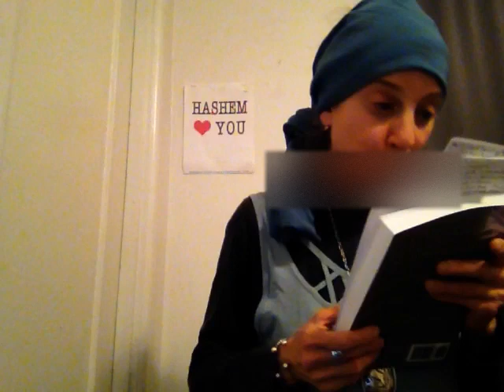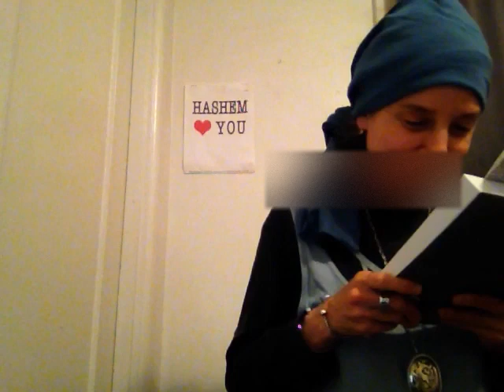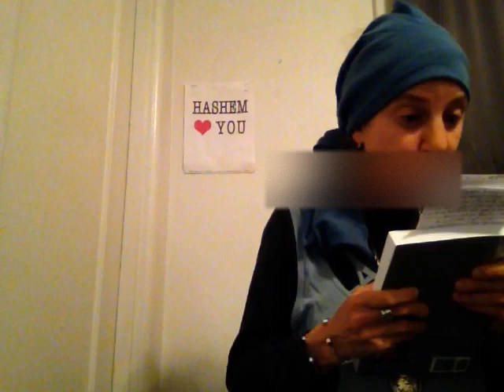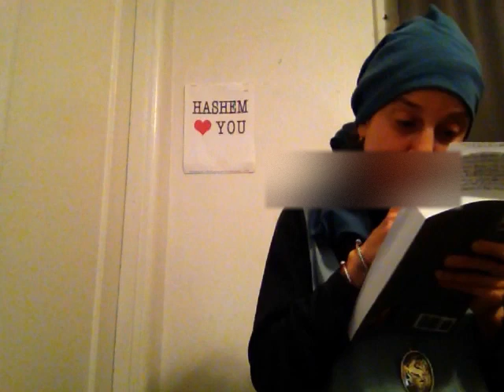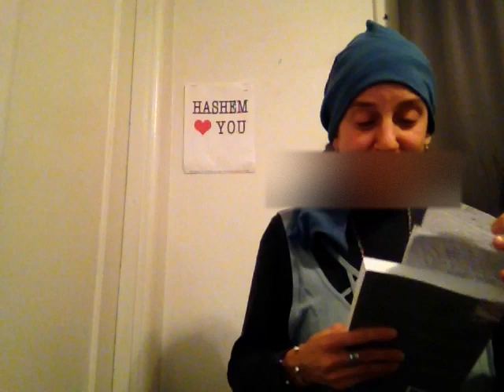M.L.M. 4 The Soul: Book Review - From The Four Corners by Emunah Vered Murray: Part 2 Review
Please note: Due to personal reasons, I needed to blur certain areas of myself and the video can't be re-recorded. If you prefer not to watch it in this manner that is your choice. Thank you for understanding.

If you missed Part 1, here is the link:
M.L.M. 4 The Soul: Book Review - From The Four Corners by Emunah Vered Murray: Part 1 Introduction

Review of Emunah Vered Murray's 1st book:
M.L.M. 4 The Soul: Book Review - From Rose Bowl to Rashi by Emunah Vered Murray - Part 1

M.L.M. 4 The Soul: Book Review - From Rose Bowl to Rashi by Emunah Vered Murray - Part 2

Amazon link to purchase book From The Four Corners:

People spoken about in this video, in order of how they appear in the book:
1- Nissan ben Avraham
2- Tzirel Rus Berger
3- Nissim Black
4- Shlomo Brunell
5- Aliza Bulow
6- Yisroel Campbell
7- Avi & Ruti Eastman
8- Rabbi Natan Gamedze
9- Ahuva Gray
10- Mark (Mordechai) Halawa
11- Zecharya Yishai Levine
12- Yaakov David Lunon
13- Yiska Malka Meier & Loira (Meier) Camus
14- Yosef & Emunah Murray
15- Shannon Nuszen
16- Eitan Omiwi
17- Professor Malka Schaps
18- Michae'l Tanju
19- Jezliah Villarreal
20- Yosef Daniel Villarreal
21- Rabbi Dr. Asher Wade
22- Aaron Waldman

Baruch Hashem, my Mom, Hinda Chaya bas Charna is home now and doing better, but still needs your prayers to help for her full recovery and be able to function even better than before her fall, BeEzrat Hashem Yitbarach!

I want to give thanks first to Hashem Yisbarach for always guiding and inspiring me, as He has provided me with brilliance, wisdom, talents and abilities to fulfill my unique mission in this world.  I recognize this, and yet, I am humbled, to say the least, that HaKadosh Baruch Hu has given me many gifts to use in the service to Him. Please do not give me any credit and instead direct your praise and applause to the בורא עולם/Creator of The World, as I am simply one of His many creations trying to pass on the message of The Truth and inspire people to get closer to Hashem and follow the instructions of The Torah.  I pray that I can continue, B"EHY, to have the blessing and privilege to be an instrument in His/Hashem's service.

~ Rav Daniel Asore - his life story is in an amazing movie done by Yuval Ovadia, called Spiritual Turbulence and also he shares more detail on his own life in 10 part radio show.  Here is part 1 and you can find the rest on youtube: Anti-Missionary - Rav Daniel Asore Life Story - Radio program (part 1) - YouTube Daniel Asor, an Israeli who left Israel after completing his prestigious service ...